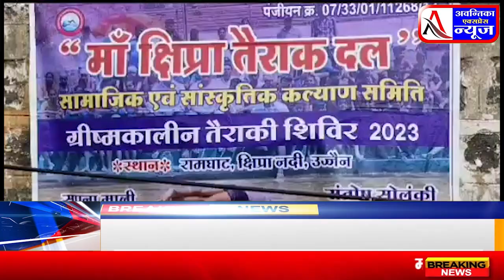योग दिवस पर पानी के बीच दिखाई योग क्रियाएं छोटे तैराक बच्चों का शिप्रा नदी में अद्भुत जल योग!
Document from Dushyant